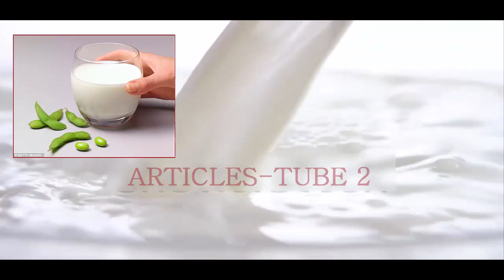Study shows SOY MILK could help women with polycystic ovaries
Polycystic ovary syndrome is linked with a higher risk of heart problems
Soy products contain plant oestrogen, which can help balance hormones
Those who drank soy had lower insulin, testosterone and cholesterol levels
These are markers of the future risk of heart disease and type 2 diabetes